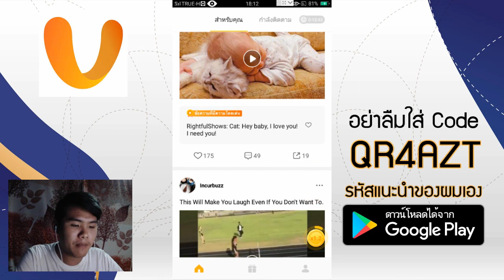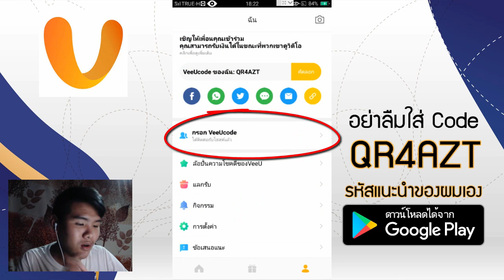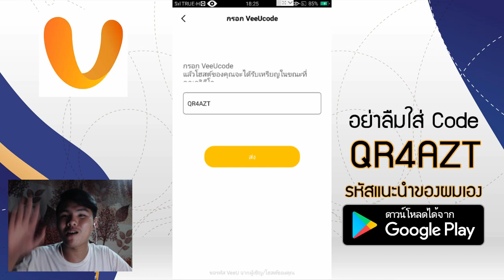สอนหาเงินออนไลน์ แค่คลิป!! 4$ - 40$ ต่อวัน!! - โหลดฟรี!! ได้เงินจริง100%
⏩ ⏩ โหลดแอ็พ VeeU ฟรี!
**  อย่าลืมใส่ : QR4AZT (รหัสแนะนำของผมเอง)